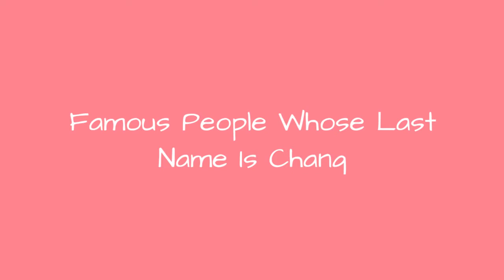Famous People Whose Last Name Is Chang 🐊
Being a fairly common name, it's no surprise there are a lot of famous people with the last name Chang. Do you recognize all the celebrities whose last name is Chang on this list? Although not all of these people are related, they are all famous people with Chang as their surname. From athletes and actors to musicians and political figures, this list provides images of each famous Chang along with information about their lives. If your surname is also Chang, you very well could be related to some of the well-known people on this list. Examples of famous Changs include Michael Chang, Sarah Chang, and Christina Chang, but there are plenty of others on this list to learn about other than just those three. If you want to know more about each celebrity Chang, click their corresponding row and more information will appear. In some cases you can click the person's name and see what other lists of ours they are ranked on. more
0:00 - Intro
0:00:08 - Tina Chang
0:00:15 - Brandon Chang
0:00:22 - Tommy Chang
0:00:29 - Alan Chang
0:00:36 - Phil Chang
0:00:43 - Deserts Chang
0:00:50 - Eileen Chang
0:00:57 - William Chang
0:01:04 - Jeff Chang
0:01:11 - Juju Chang
0:01:18 - Angela Chang
0:01:25 - Han-Na Chang
0:01:32 - Julie Chang
0:01:39 - David Chang
0:01:46 - Sylvia Chang
0:01:53 - Katie Chang
0:02:00 - Michelle Chang
0:02:07 - Min Chueh Chang
0:02:14 - Christina Chang
0:02:21 - Sarah Chang
0:02:28 - Michael Chang